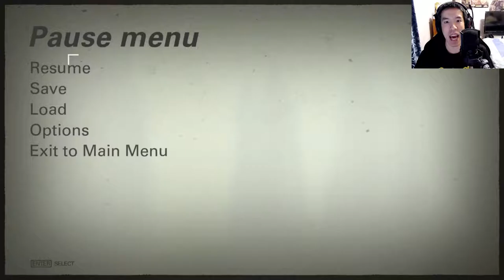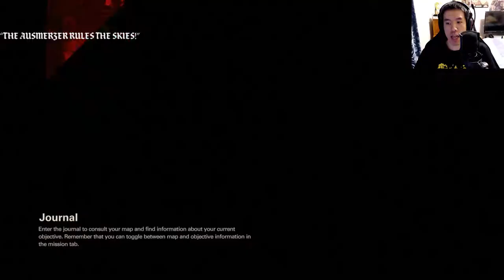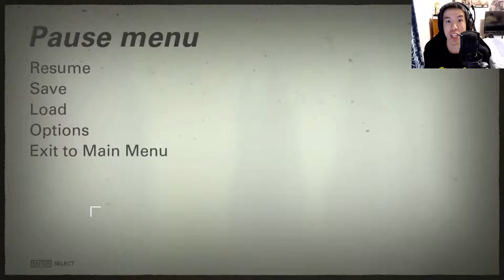COUNT ON SIGRUN TO HELP | Wolfenstein II: The New Colossus - Part 3 | Walkthrough | Playthrough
Yay for Sigrun in Wolfenstein II: The New Colossus P3
►About The Wolfenstein II: The New Colossus Game◄:

Wolfenstein II: The New Colossus KEY FEATURES:
The Mission: Liberate America from the Nazis
Strap in for a heart-pounding journey as you fight the Nazi war machine on American soil. As BJ Blazkowicz, protect your family and friends, forge new alliances and face the demons of your troubled past as you rally pockets of resistance to overthrow the Nazi occupation.
The People: Rally the Resistance
Immerse yourself in a world brought to life by unforgettable characters who bring a new level of personality to the franchise. Reunite with your friends and fellow freedom fighters such as Anya, Caroline, Bombate, Set, Max Hass, Fergus or Wyatt, and befriend new characters such as Horton and Grace as you take on the evil Frau Engel and her Nazi army.
The Arsenal: Wield Devastating Guns and Future Tech
Blast Nazis to bits with high-tech weaponry such as the Laserkraftwerk, a multi-purpose, high-intensity laser weapon that can disintegrate enemies, or the Dieselkraftwerk, a rapid-fire, gas-powered grenade launcher that can devastate groups of enemies, or get up close and personal with advanced pistols, submachine guns, and hatchets. When you need a little more versatility, upgrade and dual-wield your favorite guns!
The Plan: Kill Every Nazi in Your Way
Everyone’s favorite pastime! Unleash your inner war hero as you annihilate Nazis in new and hyper-violent ways. Lock and load futuristic guns and discover BJ’s new set of abilities as you fight to free America. Regardless of your playstyle, invent all-new ways of stabbing, shooting, and killing Nazis.

My Outro Songs:

Credit For Outro Music:
►ShurkOfficial◄-